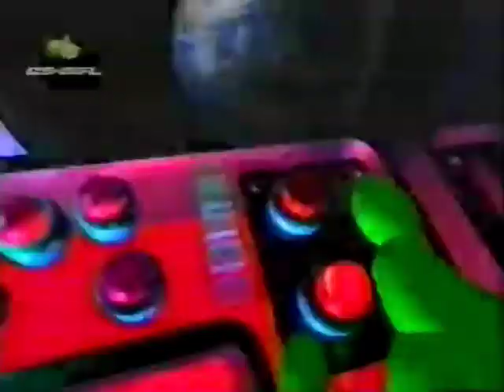CS NTV ID 1996-2000 + NNN News Plus 1 Intro 1996-2000 | CS★日テレ + NNN ニュースプラス1 オープニング 1996-2000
0:00 CS NTV ID
2:25 NNN News Plus 1 Intro